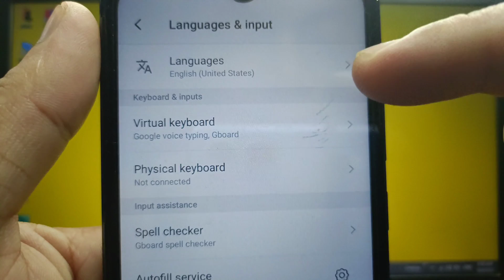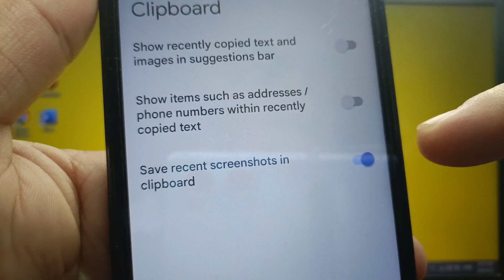How to save recent screenshots in keyboard clipboard on itel s15 | Gboard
Do you want to save recent screenshots on keyboard clipboard in itel S15 mobile phone.

Thanks...